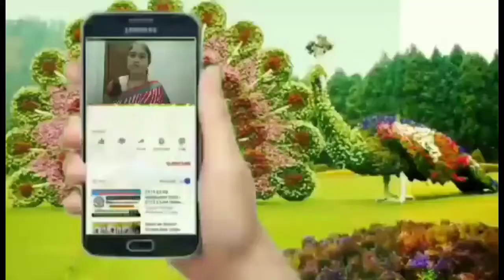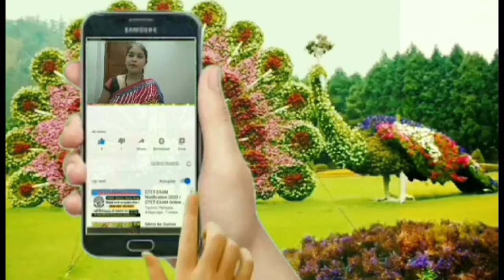ମସଲା ମକା ଭଜା ମସଲା ମକା ଚାଟ masala corn chaat Makka fry Kaun fry😘😘😋😋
Hello Friends good morning juhar
mu sabyarani sambalpuri vlog re Apanmanku Swagat Karu Che mui e video re makaan masala chat banai ki shiar kariche asa karu cha apanku val lagba val lagle like karba coment karba subscrib karba au shiar karba tq